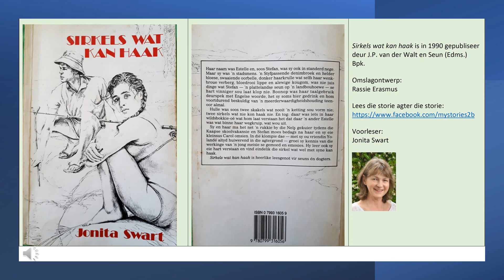Sirkels 2 / 20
Hierdie is die tweede aflewering van die jeugverhaal "Sirkels wat kan haak". Dit word voorgelees deur die skrywer.
Lees meer oor die storie agter die storie, sowel as oor Storiekoets